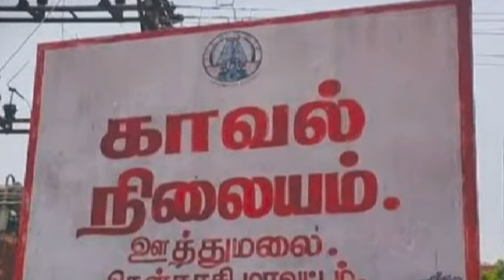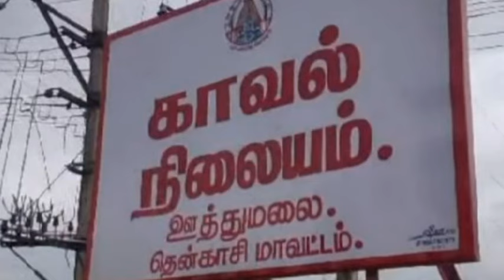எனக்கு அவன்தான் வேணும் கள்ளக்காதலால் குடும்பத்துக்கே எமனான மருமகள் | மலையன்குளம் கவிக்குயில்